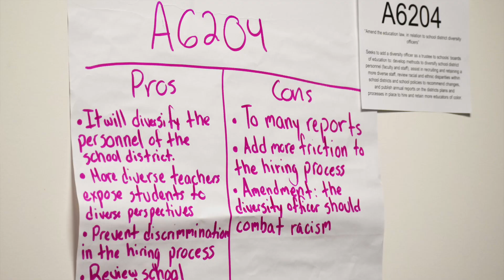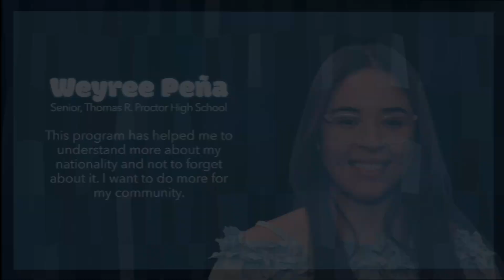02 Final PRHYLI - Learning about Laws, Leadership, Influence